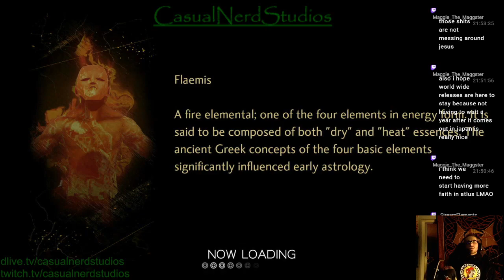Dumb Butthole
I stream almost every night here on YouTube and twitch, come check me out sometime.